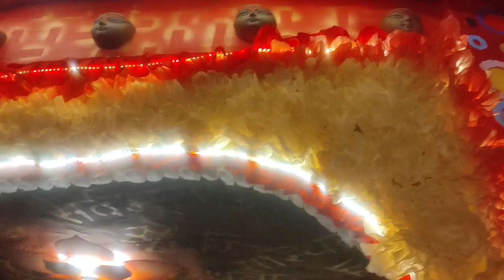মহাসপ্তমীর অবাক করে দেওয়া প্যান্ডেল. 🙂😱। Habra puja pandel 2023.पश्चिम बंगाल हाबरा 2023 पूजा पंडाल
2023 west bengal durga puja
2023 west bengal durga puja pandal
durga puja famous pandal